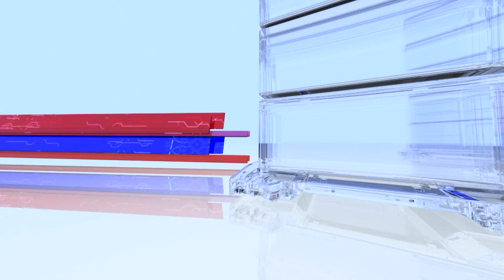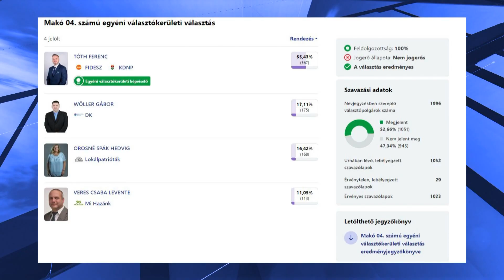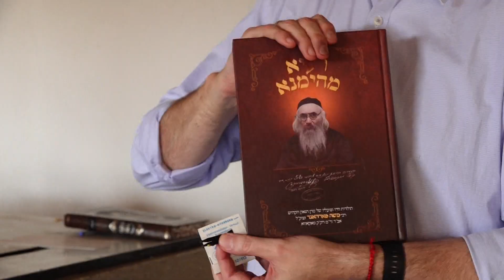Makói Híradó 2024.06.12.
Tóth Ferenc lett a 4. számú egyéni választókerület megválasztott képviselője
Rendhagyó zarándoklatot szerveztek Makón Vorhand Mózes emlékére
Szurkoljunk együtt a magyaroknak a Borfesztiválon